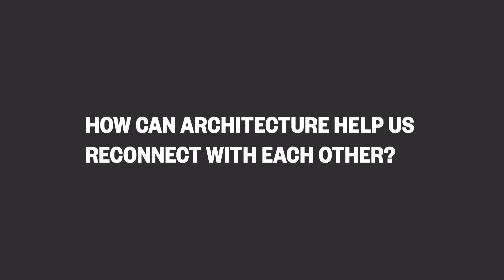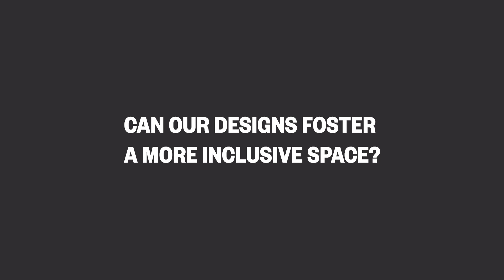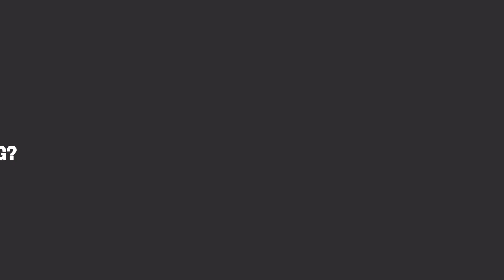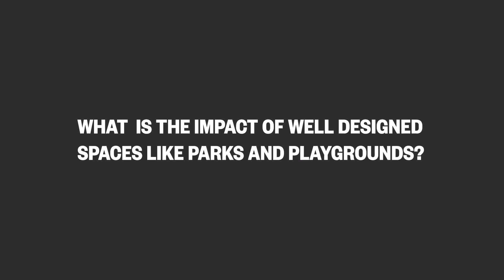BeTheChange In Conversation: Care in Architecture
University of East London academic and Head of Programming for London Festival of Architecture, Rosa Rogina, joins current students Mouniratou Traore and Izaak Sallows in
discussing sustainability and care in architecture.